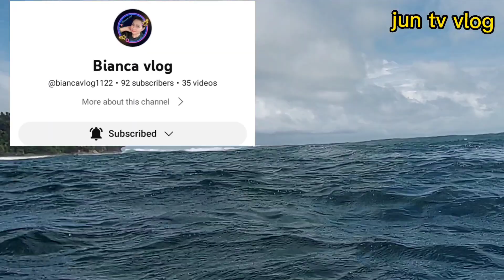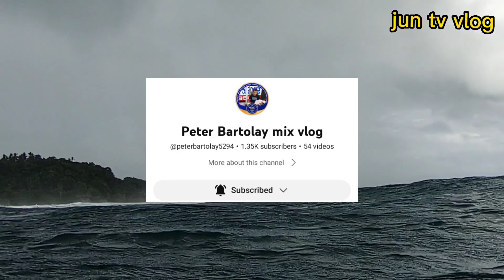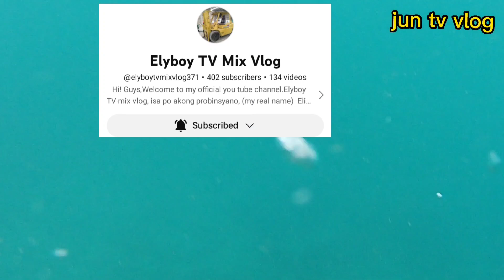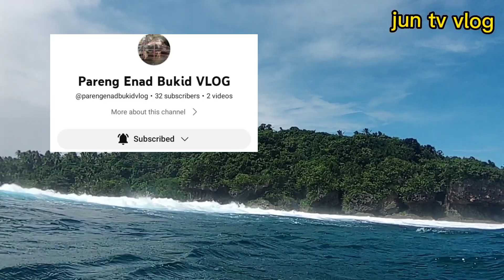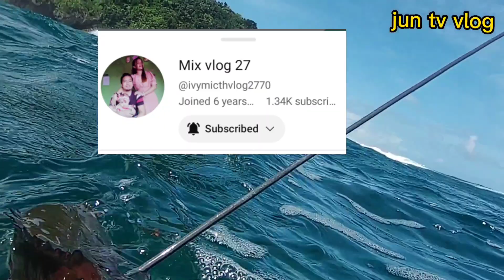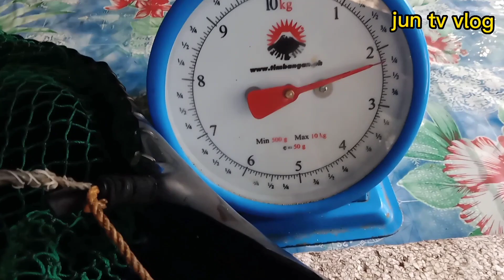SPEARFISHING PHILIPPINES 🇵🇭 tumatabi na sila pag amihan catch and sell